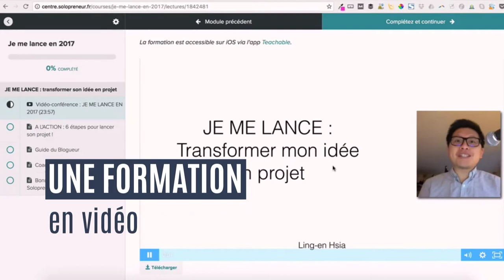JE ME LANCE EN 2017 - Lancer un Business avec un Blog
Durant cette session, nous t'apporterons de la clarté pour développer une activité prospère. jusqu'au 31.01/2017 uniquement